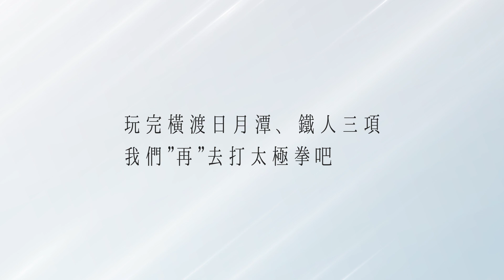「阿瘦」董座羅榮岳：不只找回肌力、平衡感！打太極悟出人生剛柔並濟的勁道【早安健康Ｘ早安樂活】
0:00 「阿瘦」董座羅榮岳：不只找回肌力、平衡感！打太極悟出人生剛柔並濟的勁道
0:43 玩完橫渡日月潭、鐵人三項，我們「再」去打太極拳吧
2:57 太極拳：良好的運動處方，把肌力和平衡感全部叫回來
4:29 從體悟到推廣，打造全台首場太極跨界盛會
6:52 不用力，而是用勁！太極哲學在企業服務的運用

更多精采內容請見早安健康3月號《慢運動》
全台各7-11、全家及誠品、金石堂、博客來網路書店熱賣中！早安健康嚴選免運特惠中

【相關影片】

太極起勢＋運氣龜息功！中醫2招養心功法，鬆柔練筋、平衡自律神經︱彭啟豪 中醫師

中醫練氣功白髮變黑髮！簡單3招氣功，補腎氣防水腫更健腦︱吳建東 中醫師

【相關文章】

慢運動：太極拳、瑜伽，開啟驚人療癒力！

練瑜伽擺脫過敏！中醫師3招慢養生，淨空大腦、睡眠品質也變好